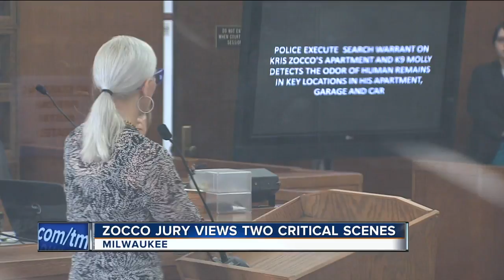Jury visits alleged murder scene in Zocco trial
All 14 jurors were shuttled to where prosecutors believe Kelly Dwyer was killed in 2013 and where her body was dumped.